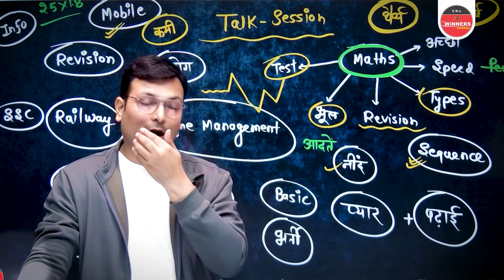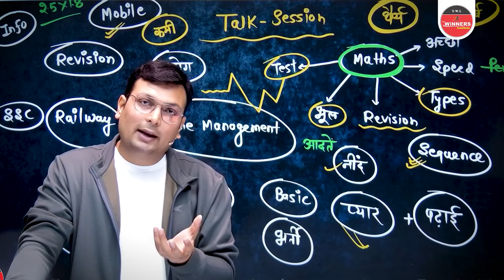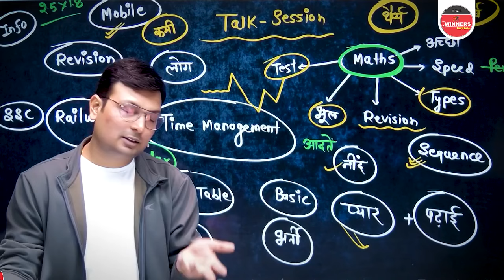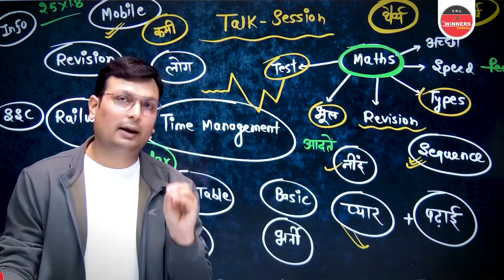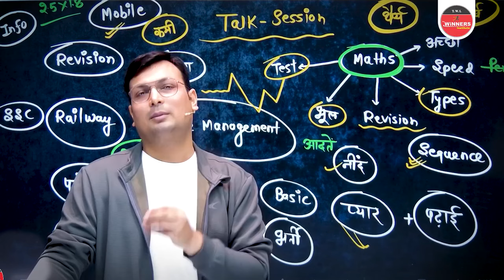1 साल की पढ़ाई अब 1 महीने मे बेस्ट motivation by Aditya sir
WiNNERS और सरकारी परीक्षाओं के नवीनतम अपडेट्स के लिए फॉलो करें! 🟢 WhatsApp 📱 TELEGRAM 📱 TG Practice Zone 📱 FACEBOOK:  ￼ / thewinnersinstituteindore   📱 TWITTER:  ￼ / winnersindore   📱 INSTAGRAM:  ￼ / thewinnersinstitute   📚🔖 To Order WiNNERS Publication Books Download App 🎯 विनर्स की ऑफलाइन बैचेस की जानकारी के लिए विजिट करे- 📍 The WiNNERS Institute, विष्णुपुरी iBus स्टॉप के सामने इंदौर (म प्र.)